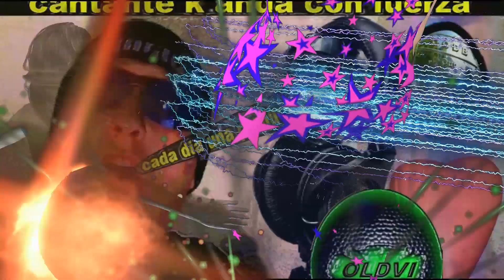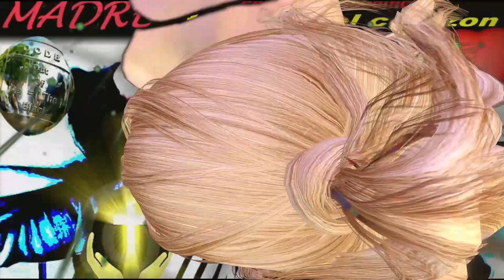Oldvi Song Schleichwerbung mal so, nur für kurze Zeit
Schaut mal herein ich lade Euch ein .